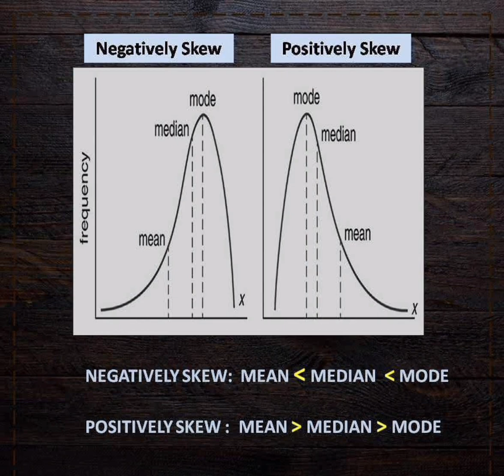Super trick for Negatively and Positively skew |कभी नहीं भूलोगेiit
ISS ! Indian statistical service 2023
ASO ! Assistant statistical officer 2023 |